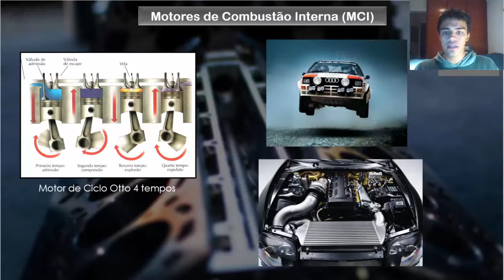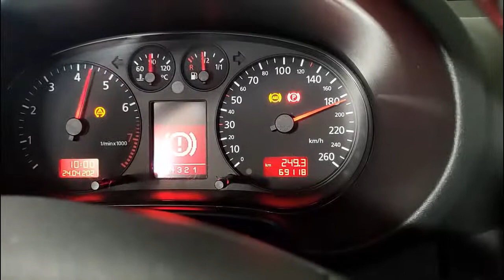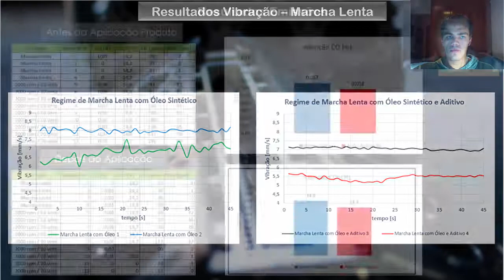TCC 1ºSem21 - Eficiência de condicionadores de metais em motores - Engenharia Mecânica - PUCPR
Eficiência de Condicionadores de Metais em Motores de Combustão Interna